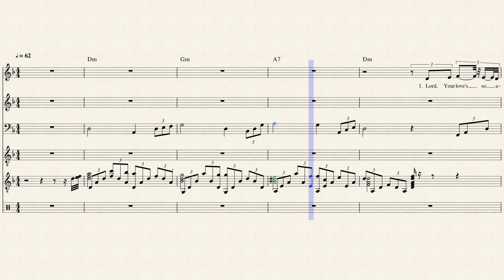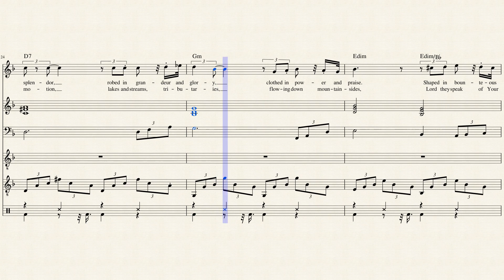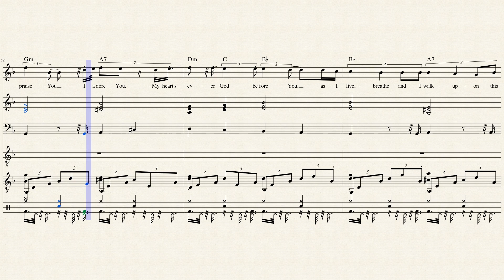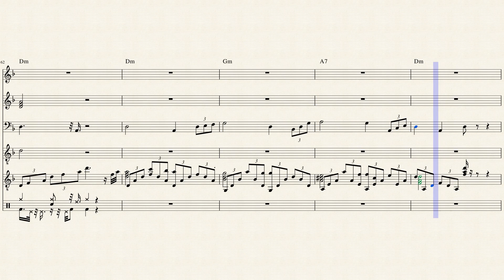MY HEART'S EVER GOD BEFORE YOU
I came across a soulful Russian song on YouTube titled "Officers," wirrten my Oleg Gazmanov and sung by Rutger Garecht, the winner of the Voice Kids Russia 2018.  The music caught my fancy so I decided to put some English lyrics to it that are Christain in genre.

The original Russian lyrics and the English translation of them can be found

The words I put to the melody are below.  The key is Bb.  Shalom.

Verse 1
Lord, Your love's so amazing
And Your glory's so blazing,
How they bring calming comfort to my frail feeble soul.
Yes, Your grace is so caring,
And Your mercy's so daring,
I'm amazed and in wonder how Your love's made me whole.

Verse 2
God, Your love is so gentle
Vast and grand, monumental
Why You chose to redeem me is beyond my mind's scope.
I was lost, without order,
Wand'ring 'round without borders,
A sheep without a shepherd 'til You brought me here

Chorus
Lord I praise You I adore You.
As I live, breathe and I walk upon this earth.
Love, devotion, exaltation
Honor, thanks and acclamation
They're all Yours, Lord, as I sing Your matchless worth.

Verse 3
God of awe and of wonder,
Steeped in rich, royal splendor,
Robed in grandeur and glory,
Clothed in power and praise.
Shaped in bounteous beauty,
Draped in majestic measure.
I bow down now before You, the great Ancient of Days.

Verse 4
Lord of seas and the oceans,
Vast and rolling with motion,
Lakes and streams, brooks and torrents,
Flowing down mountain sides
Lord they speak of Your brilliance,
Craft and infinite wisdom,
They give hope, inspiration as in You I abide.

Bridge
Jesus, Lord, You are marvelous, beyond my comprehension.
With these eyes of the flesh I am blind but by faith I can see.

Chorus

(Instrumental)

Chorus